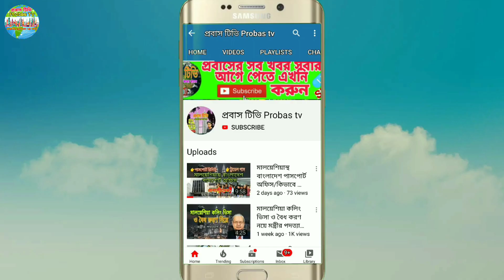মালয়েশিয়া প্রবাসীদের মহাবিপদ শুরু/কোম্পানির ভিসা অনুযায়ী কাজ করুন/মালয়েশিয়ার খবর/BD news Malaysia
মালয়েশিয়া প্রবাসীদের মহাবিপদ শুরু/কোম্পানির ভিসা অনুযায়ী কাজ করুন/মালয়েশিয়ার খবর/BD news in Malaysia.probas tv.

Video credit by :
TV 3